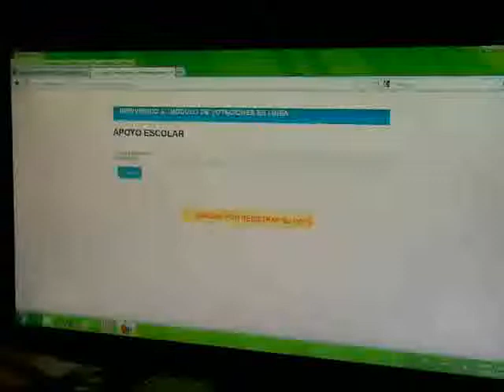Colegios públicos y privados eligen personero y contralor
Noticias Capital 8:00 15 marzo 2013

Por lo menos dos mil personeros y contralores de los colegios públicos y privados de Bogotá están siendo elegidos hoy. La novedad de estas elecciones, para envidia de las presidenciales y al congreso, es que estas se realizan mediante el voto electrónico.